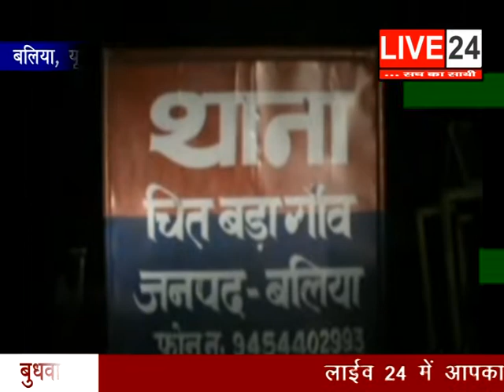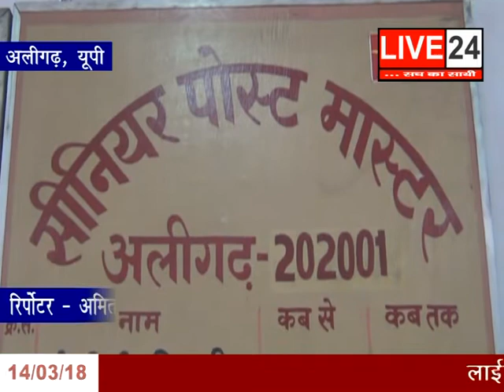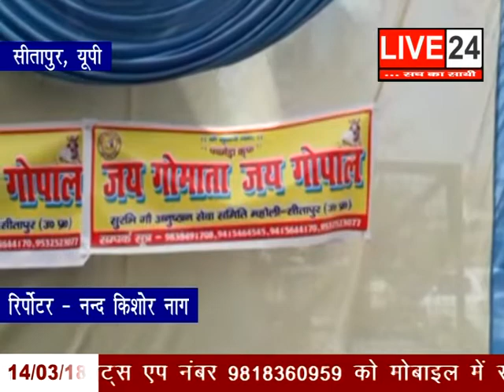14 MARCH LIVE 24 - 01